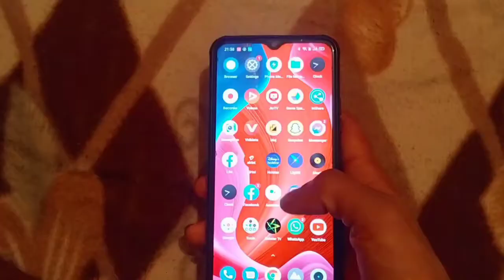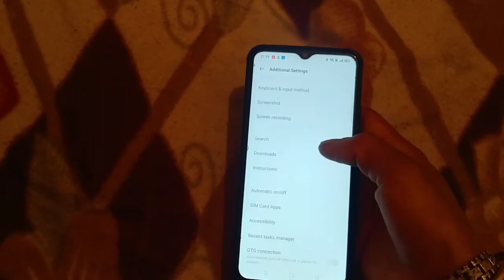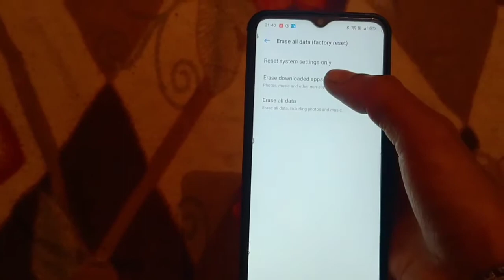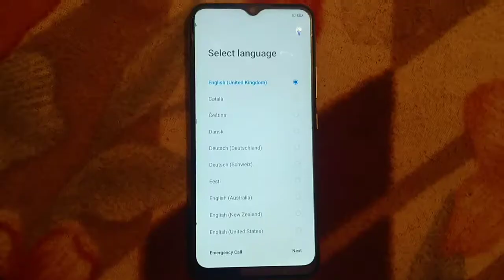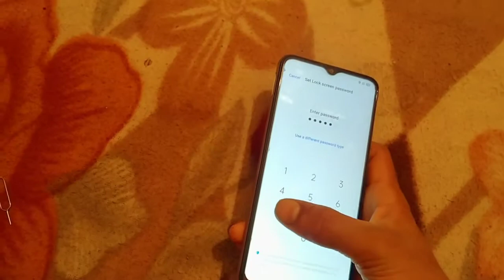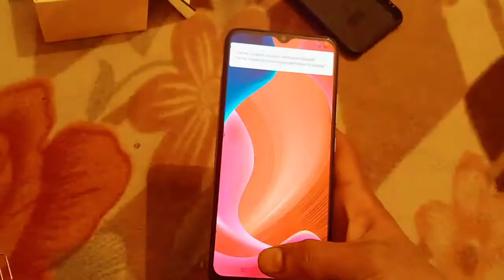realme narzo 20 hard reset realme mobile ko reset kese kare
realme narzo 20 hard reset
realme mobile ko reset kese kare

hello doston mera name Avinash Rajput swagat karta hu apni YouTube channel me aaj ki video mein main aapko bataya ki kis Tarah aap realme narzo 20 hard reset kar sakte hain agar aapko video Accha laga to video ko like Karen aur share and channel ko subscribe Karke belcoin dawakar all par select kar lijiye thank you so ❤️ much

how to hide subscribers on youtube on android  subscribers kaise chupaye hide subscribers on youtube

hello doston mera name Avinash Rajput swagat karta hu apni Youtube channel me aaj ki is video mein main aapko bataya ki kis Tarah aap YouTube Subscriber hinde Kar sakte hain agar aapko video Accha laga to video ko like Karen aur share and channel ko subscribe Karke belcoin
dawakar all par select kar lijiye thank you so much

Social link 👎

Instagram पर follow kar sakte hain.

Topic by

(1). = realme narzo 20 hard reset

(2). = reset kese kare realme narzo 20 ko

(3).  = reset kese kare realme mobile